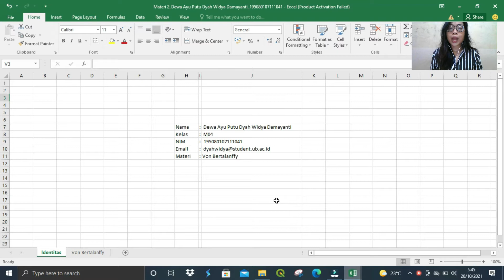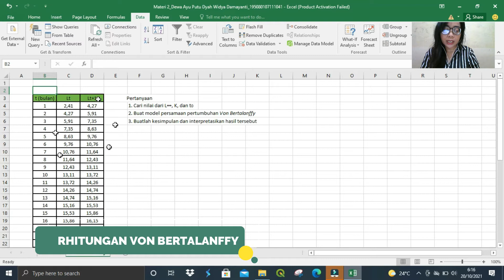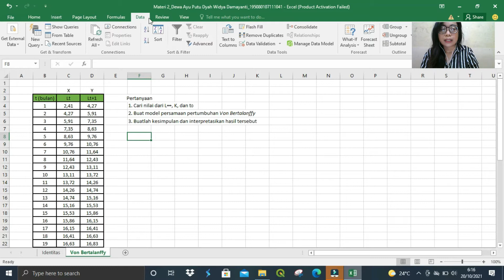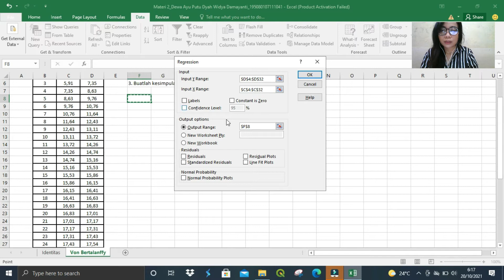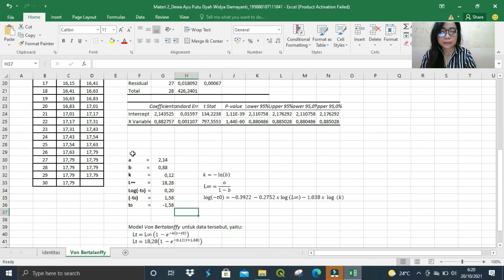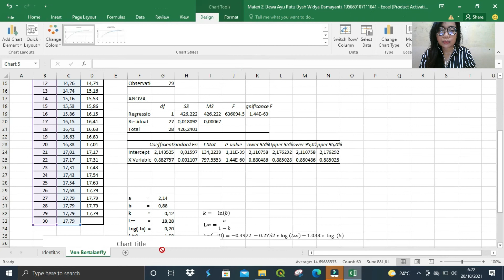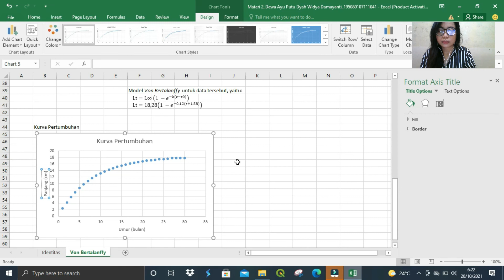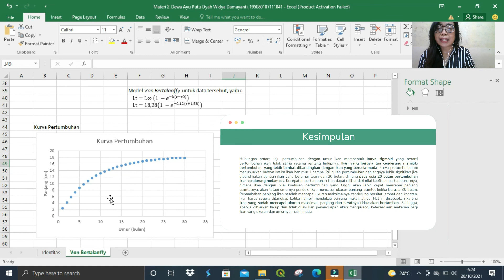Materi Von Bertalanffy (Praktikum Pengkajian Stok Ikan)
Nama : Dewa Ayu Putu Dyah Widya Damayanti
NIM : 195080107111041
Kelas : M04

Program Studi Manajemen Sumberdaya Perairan
Fakultas Perikanan dan Ilmu Kelautan
Universitas Brawijaya